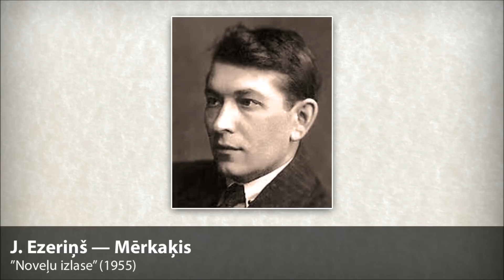J. Ezeriņš — Mērkaķis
"Mērkaķis"
Jānis Ezeriņš

"Raksti", 9. sējums
(1935)

Lasa — Anta Rugāte